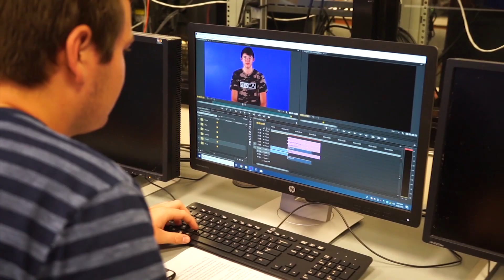CTV Morning Show | 1.9.19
Applications for the CenterStage class are available from Mrs. Walburn. Applications are due by Friday, Jan. 18.

 Seniors - this is a reminder that in order for classes taken off campus (Dual Enrollment, FLVS, etc.) to be included in your class rank calculation the final grade must have an issue date no later than Friday, January 11th.   Remember, your class rank will freeze on February 15th, but your GPA does not freeze.  Second semester grades do count and will be calculated as part of your final GPA at graduation!

 Auditions for this year's musical "Much Ado About Nothing" will be held Thursday and Friday Jan. 17 and 18th in room 608. Prepare a 1 minute Shakespearean monologue and 16 bars of any modern song. There is more information outside room 630.